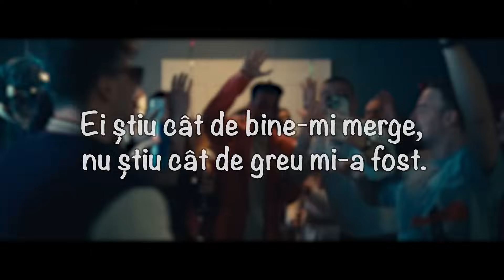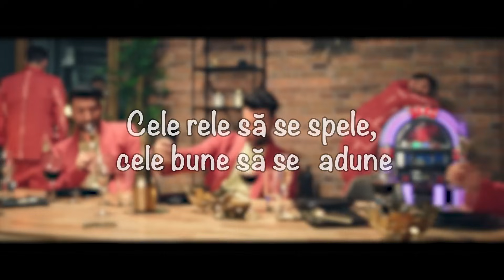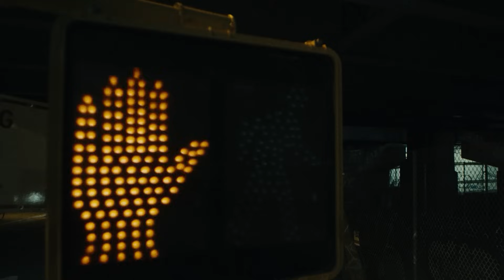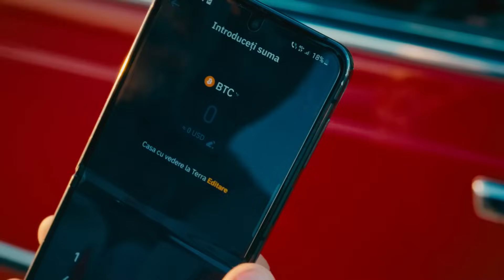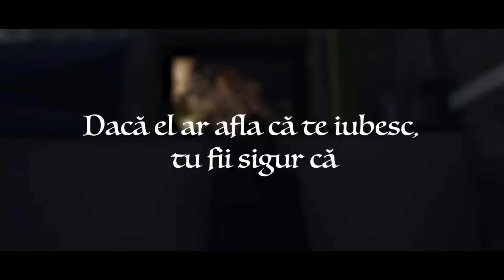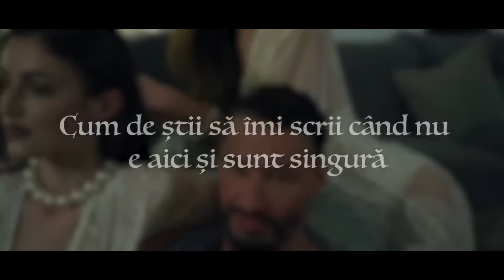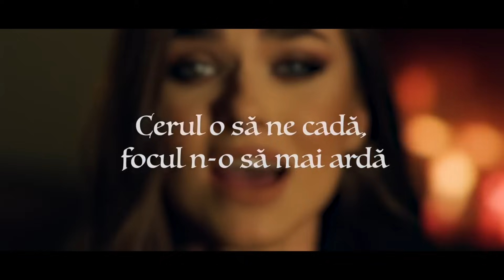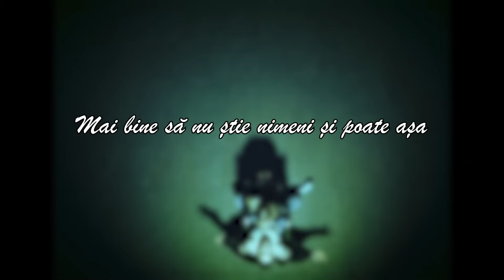Muzica Romaneasca 2023 🔥 Top Melodii Romanesti 2023 Noiembrie 🔥 Mix Muzica Romaneasca 2023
🔴 Mix Muzica Romaneasca 2023 🎵 Cele Mai Ascultate Melodii Romanesti 2023 Playlist - Youtube Playlist
🟢 Cea Mai Buna Muzica Romaneasca 2023 🎵 Playlist Melodii Romanesti 2023 Colaj - Spotify Playlist

Tracklist-ul mix-ului:
00:00 - MIRA x Theo Rose - Ca-n România
02:56 - 3 Sud Est x Andia - Inseparabili
06:15 - The Urs - Taramul Interzis
09:05 - Smiley - Aia e
11:52 - Edine x M.G.L. - Bla, Bla, Bla
14:39 - Andia x @deliricofficial - Pentru ca
17:45 - Pasha Parfeni & Cleopatra Stratan - Orele
20:55 - PUYA x Iraida - Opriti Planeta
24:01 - Sandra N x Edward Sanda - Cum ar fi
26:56 - Smiley - Days of Summer
29:49 - Dj Sava x Cleopatra Stratan - Adio
32:26 - Cabron ft. Theo Rose - Fructul interzis
35:58 - Edward Sanda X Theo Rose - Stii unde ma gasesti
38:30 - JUNO X MIRA - Toata noaptea
41:14 - JUNO feat. JO - Nimeni nu ne poate despărți